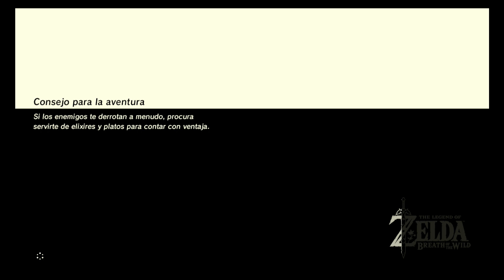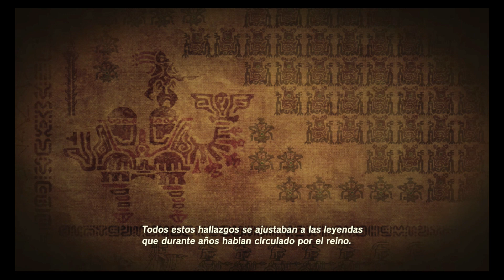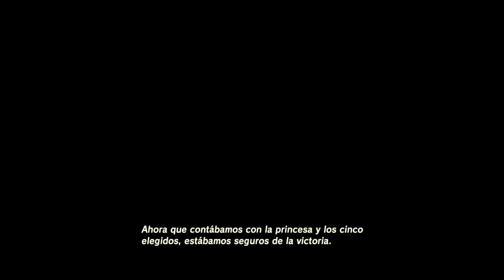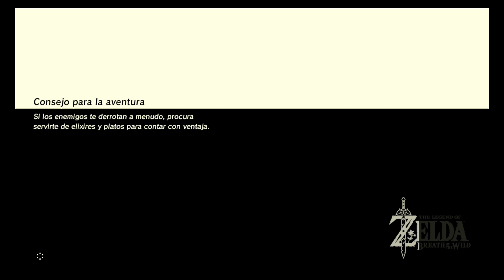Las aventuras de Link - Despertar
Empezamos el ultimo juego de zelda